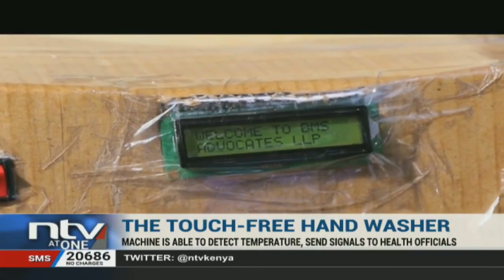KDF officer innovates hand washing machine with a sensor